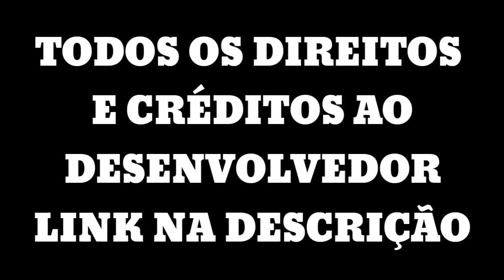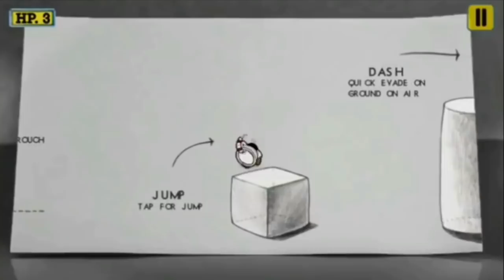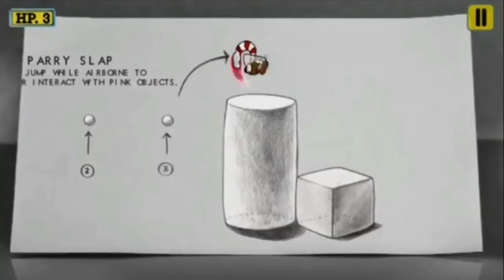VAZOU | Nova ATUALIZAÇÃO de CUPHEAD MOBILE | BeTa 3 Para Celular ANDROID!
Gostou do video? Se inscreve aí

-CupHead Mobile Android

Fiquem com Deus ele é a base de tudo